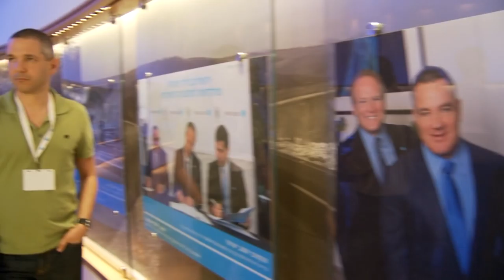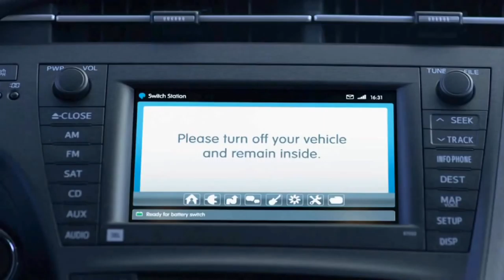A Better Place with Technion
In December 2010 Technion International School of Engineering students made a visit to the Better Place Visitor's Center in Israel to test drive the electric car and learn more about this exciting global venture. Technion alumnus Shai Agassi is the founder and chief executive of Better Place, the leading electric vehicle services provider. Agassi is focused on one of this century's biggest challenges, moving the world from oil-based to sustainable transportation. Better Place is building the infrastructure and intelligent network to deliver a range of services to drivers, enable widespread adoption of electric vehicles, and optimize energy use.